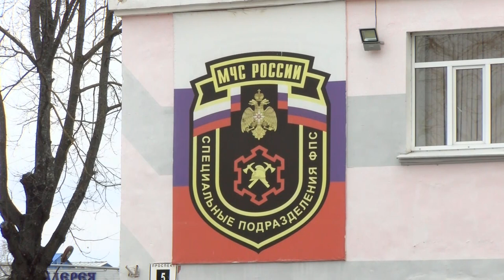Чем опасно сжигание сухой травы?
Пожарные предупреждают о недопустимости поджигания сухой прошлогодней травы и бытового мусора.